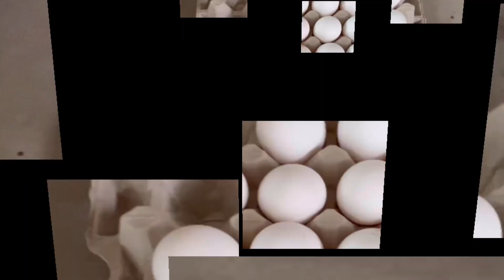Sweetie chowchow breed very rare in Rajasthan